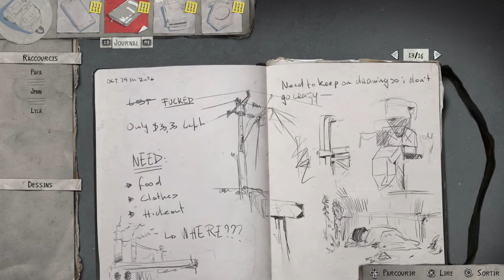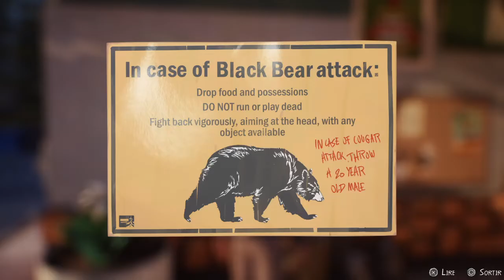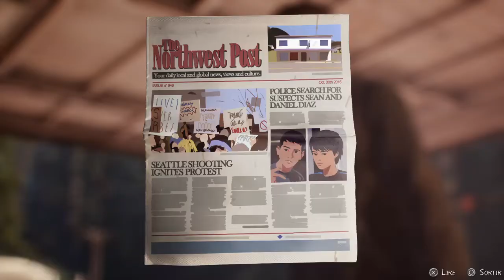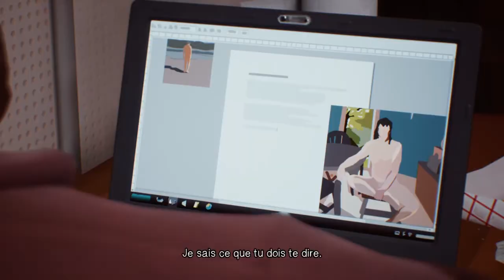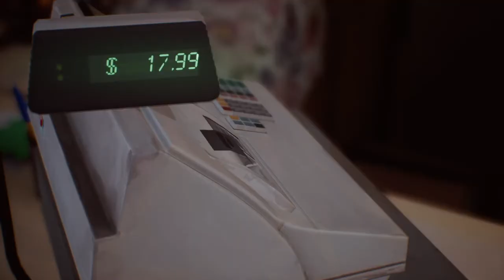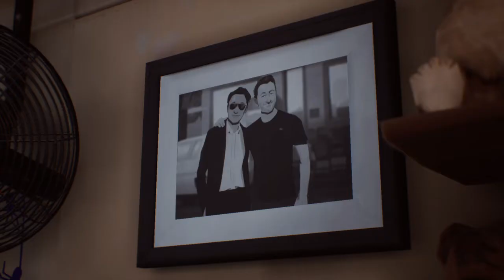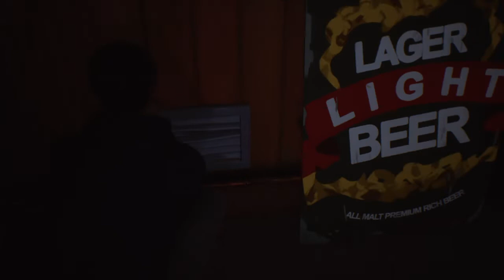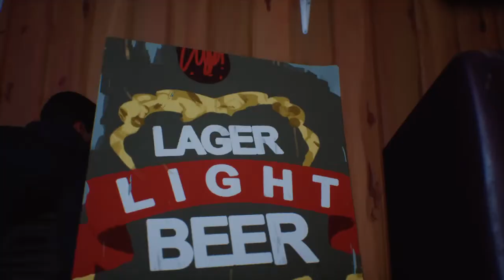Life is Strange 2 - épisode 1 - Station service